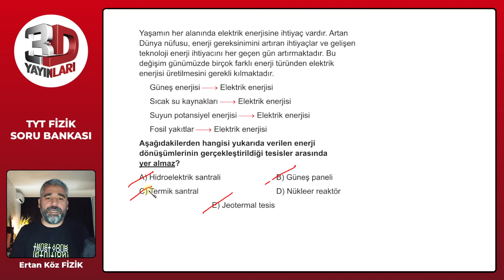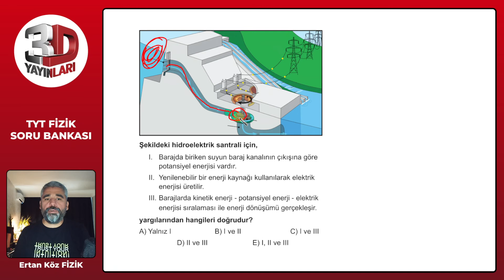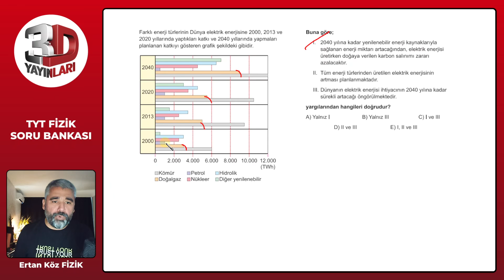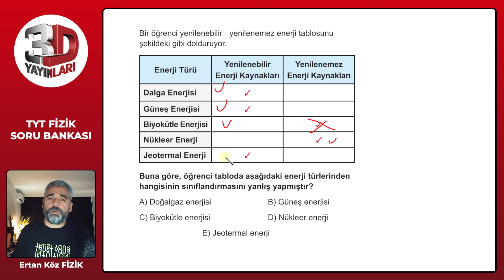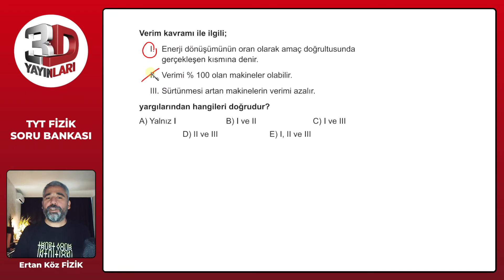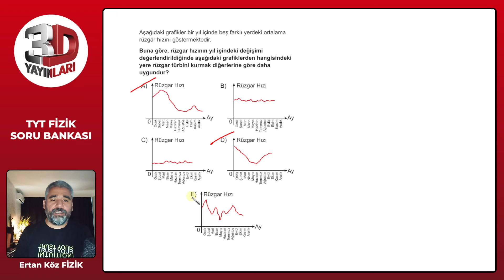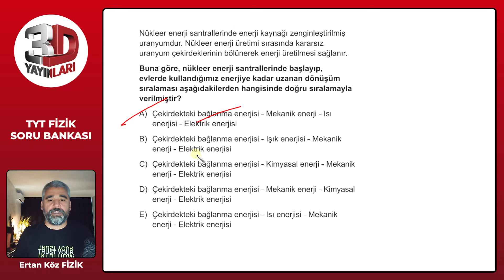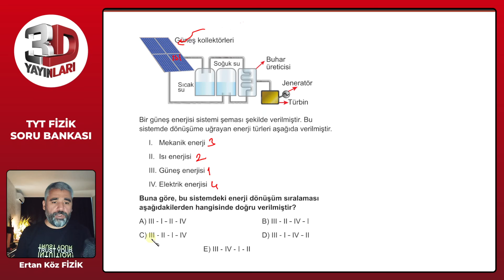TYT 3D Fizik Soru Bankası Ertan Köz Bölüm 08 Test 06 Soru Çözümleri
🎞 Soru Listesi
▶ 00:00:00 Bölüm
▶ 00:00:00 Soru 1
▶ 00:00:57 Soru 2
▶ 00:01:39 Soru 3
▶ 00:02:32 Soru 4
▶ 00:03:52 Soru 5
▶ 00:04:28 Soru 6
▶ 00:05:38 Soru 7
▶ 00:06:13 Soru 8
▶ 00:06:43 Soru 9
▶ 00:07:38 Soru 10